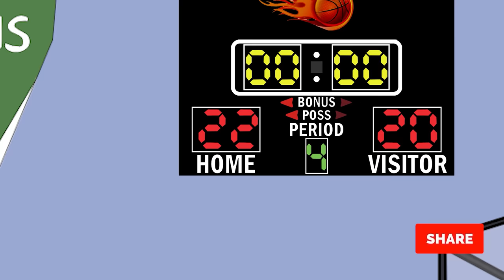Lil Ron Ron: The Movie 2 😎🎬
Season 6 FULL marathon